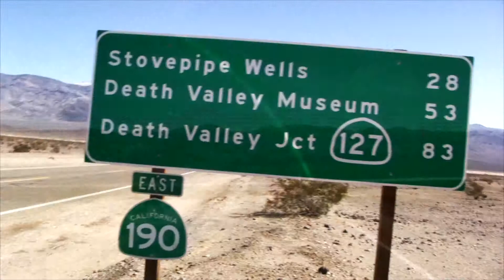USA - Death Valley & Antelope Canyon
Visiting Death Valley National Park and Lower Antelope Canyon